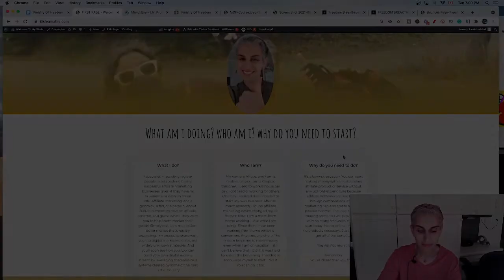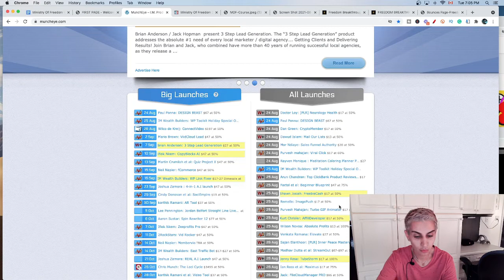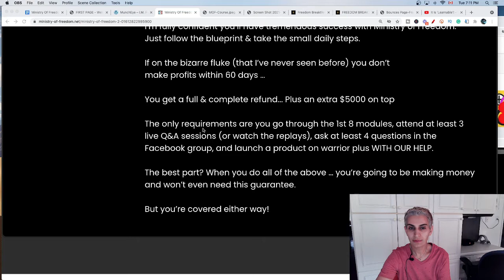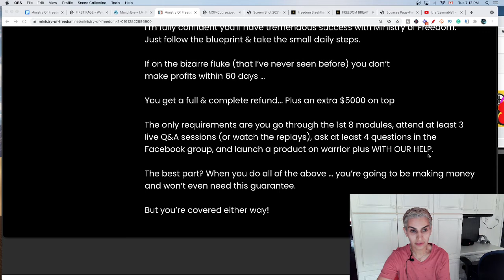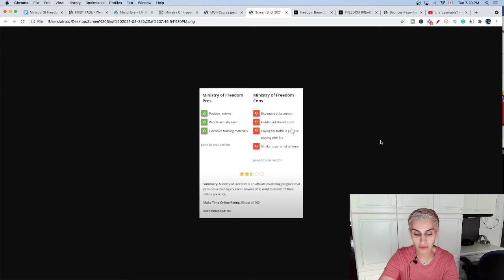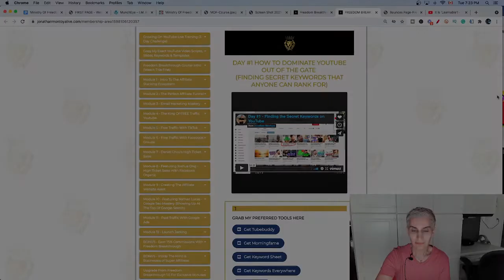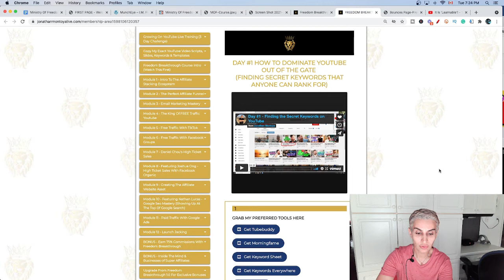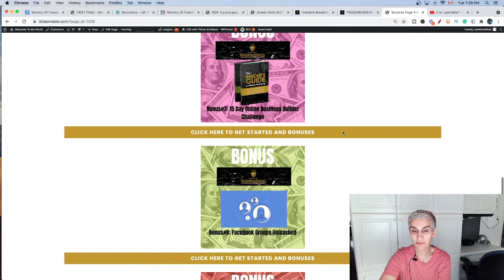⚠️ WARNING ⚠️ Ministry of Freedom Review 2.0 💰far better💰less expensive 💰🔥course available🔥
Is Ministry of Freedom 2.0 By Jono Armstrong a scam?

Many people have labeled the Ministry of Freedom 2.0 (MOF) a scam, but I feel the training provided is acceptable and can teach people on Launch Jacking strategies, regardless of the fact that it is OVER-PRICED. However, if you want to see results quickly, be prepared to spend a lot more money on sponsored ads, on top of the big price of the Ministry Of Freedom Course itself.

Suggestion: Not For Everyone!

Timecodes
0:00 - Intro
0:46 - 3 Things you need to know
1:19 -  Why should you be listening to me
1:47 - What is the Ministry Of Freedom?
2:10 - Muncheye.com
3:29 - My Youtube
3:51 - You should be expected from MOF
5:26 - Refund of MOF
6:41 - Member area of MOF
6:50 - Ministry of Freedom Pros and Cons
9:11 - What’s the best affiliate marketing course
9:43 - Member area of FBT
11:19 - Recommended FBT to New People
11:50 - My bonus page
13:48 - Is MOF Scam?

If you're prepared to spend $1,497 for launch jacking training and learn how to review resulting in a drop that pays you just $5 -$20 commissions per sale day in and day out (which doesn't truly grow your brand authority in the long run), you'll probably be satisfied as a client. As a member of the Ministry of Freedom, the simplest method to make money is to sell this course to the person next to you and get commissions on it.

However, if you're a newbie just starting out with your affiliate marketing business and want to build a six-figure internet business effectively, you should think twice before investing in a launch jacking training package. What you need to understand is that there are a lot of far superior training packages available that will assist you in getting started with your internet affiliate marketing firm "properly" and being successful without having to spend that big price tag.

There is a far better and less expensive course available than Ministry Of Freedom 2.0, and it teaches you EVERYTHING you need to know to start generating money online.

🔥🔥 Click Here To Start Your Business Online 🔥